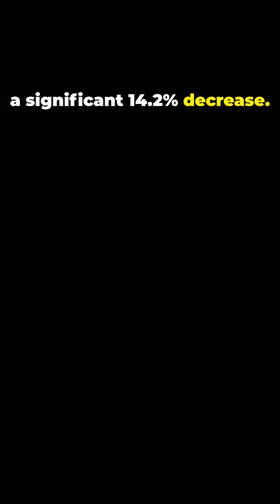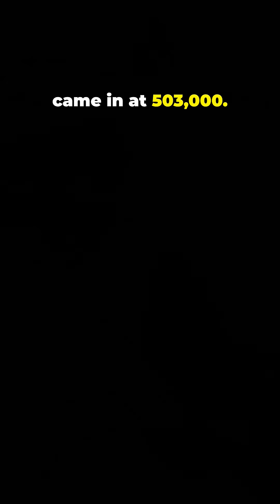USA National Home Construction Data - March 2025 (April 17, 2025)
FOLLOW US FOR MORE EXCLUSIVE CONTENT AND UPDATES @BeneFactaBuilding

USA National Home Construction Data - March 2025
Building Permits
•Privately-owned housing units authorized by building permits: 1,482,000 (seasonally adjusted annual rate)
•1.6% above February 2025 rate
•0.2% below March 2024 rate
•Single-family authorizations: 978,000 (2.0% below February figure)
•Authorizations for units in buildings with five or more units: 445,000

Housing Starts
•Privately-owned housing starts: 1,324,000 (seasonally adjusted annual rate)
•11.4% below February 2025 estimate
•1.9% above March 2024 rate
•Single-family housing starts: 940,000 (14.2% below February figure)
•Rate for units in buildings with five or more units: 371,000

Housing Completions
•Privately-owned housing completions: 1,549,000 (seasonally adjusted annual rate)
•2.1% below February 2025 estimate
•3.9% above March 2024 rate
•Single-family housing completions: 1,029,000 (0.9% above February rate)
•Rate for units in buildings with five or more units: 503,000

Source: U.S. Census Bureau, New Residential Construction Press Release (April 17, 2025)